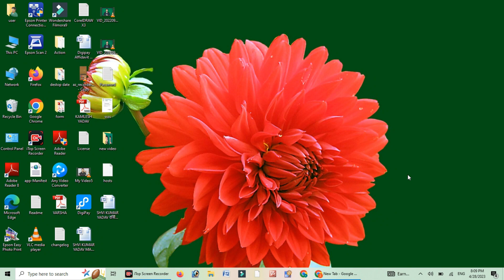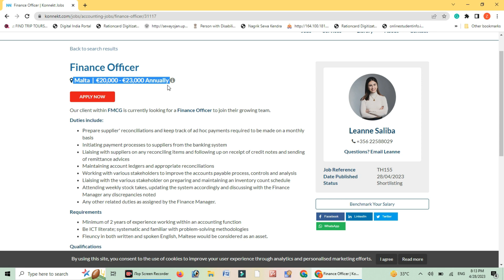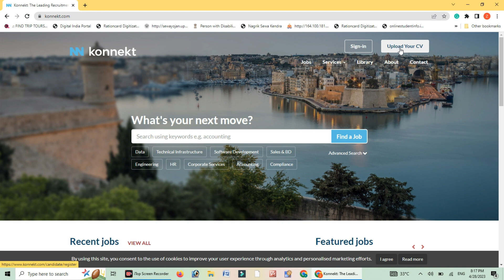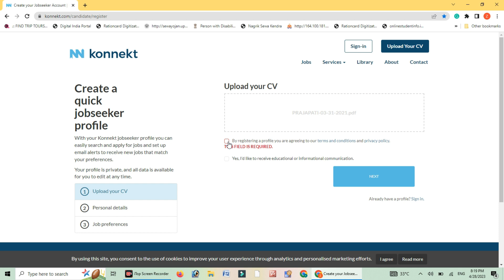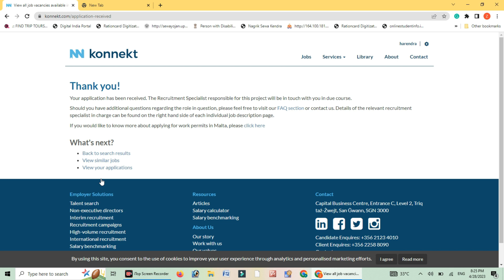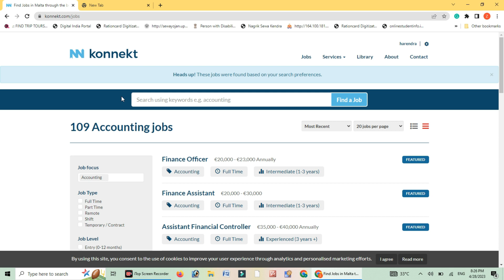Malta free work visa apply ||🌎 Free Visa & Free Ticket Apply Online || malta overseas recruitment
malta international recruiting agency in india,
mlat jobs ke liye kya karna padta hai,
malta jobs for indian freshers,
dubai to malta work permit cost,
Find Jobs in Malta through the best recruitment agency,
malta work permit application form,
How can I work in Malta?
Can I apply for job in Malta from India?
Is Malta easy to get a job?

Hello Friends Aj Ke Is Video Me Batane Wala Hu Malta Me Online Jobs Apply Kaise Kare, Sahi Tarika Batane Ki Koshis Kiya Hu Video Pasand Aye To Video Ko Like 👍 And Channel Ko Subscribe Kare.